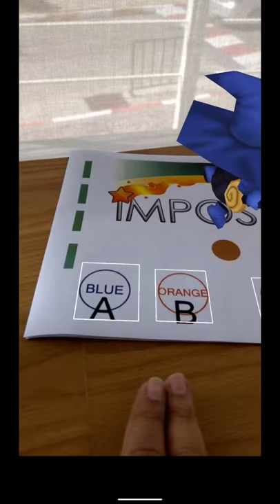AR Virtual Button